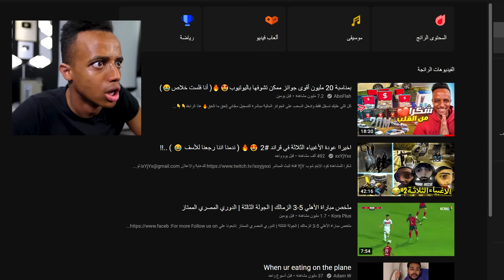بمناسبة 21 مليون ؟